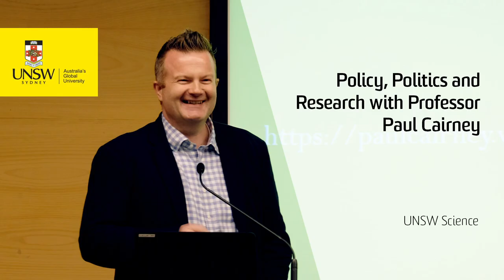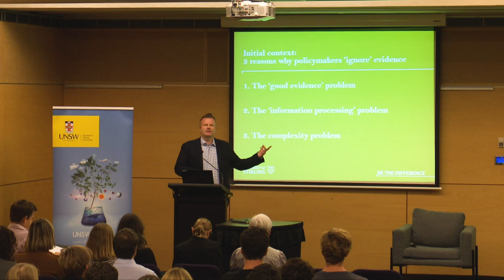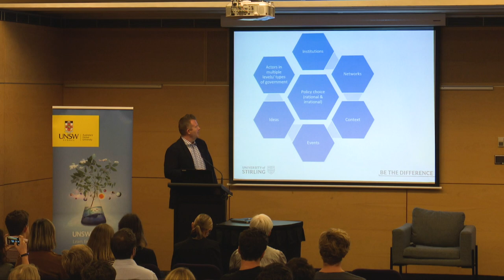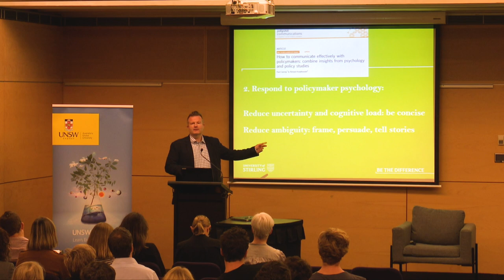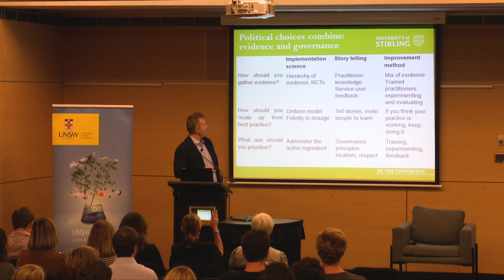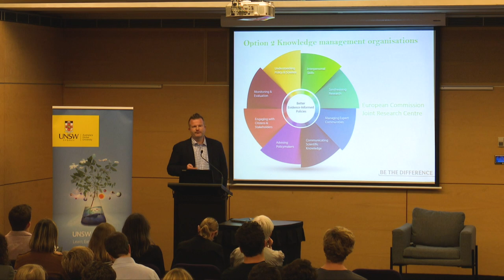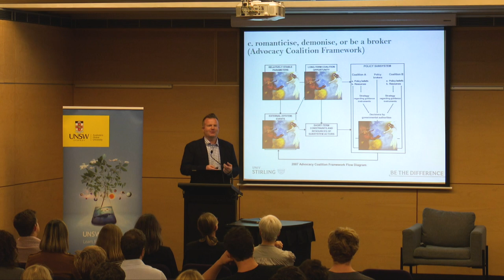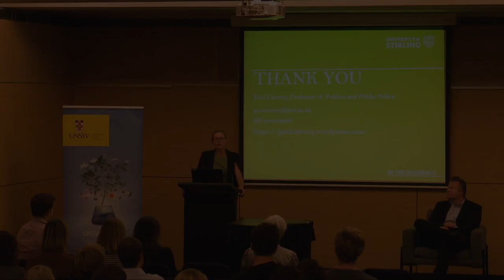Lecture: Policy, Politics and Research with Professor Paul Cairney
Why don’t policymakers listen to your evidence, and how can you make a bigger impact on policy?